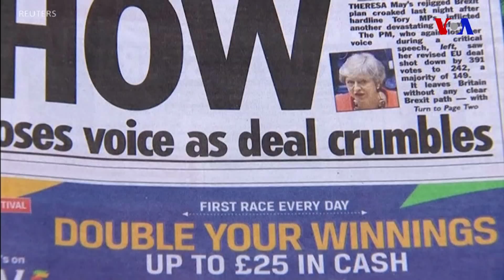Dünyaya Baxış - 20 mart 2019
Bu gün "Dünyaya Baxış"-da:

- Dariqa Nazarbayeva spiker seçildi;
- Türkiyə Yeni Zelandiyadan ölüm cəzasını bərpa etməyi tələb edib;
- Tereza Mey Avropa blokundan çıxma prosesini müvəqqəti təxirə salmaq istəyir.